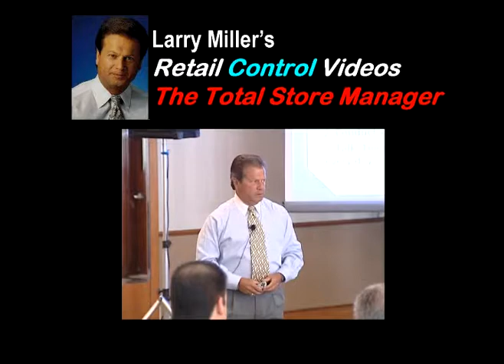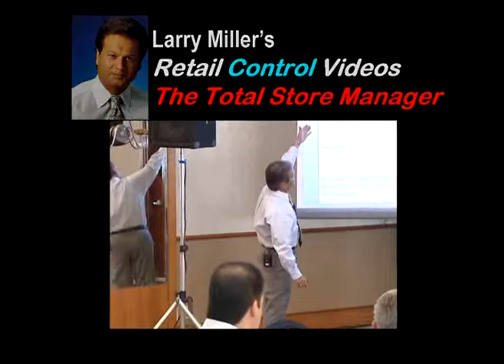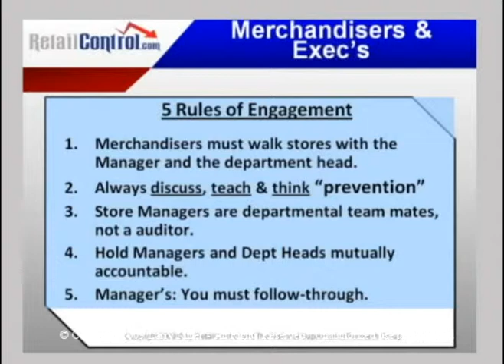Stop Store Shrink - Learn the 5 Rules of Engagement to Stop Retail Store Shrink - by Larry Miller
In this brief video Larry Miller discusses the "5 Rules of Engagement" for proactive, team Shrink Control. These 5 Rules set the stage that will bring Store Manager's, Department Manager's and Supervisors together as a cohesive shrink stopping unit... to battle store shrink, stop unproductive behaviors, work smarter, and work together to battle your profit loss in a more productive way than ever before.